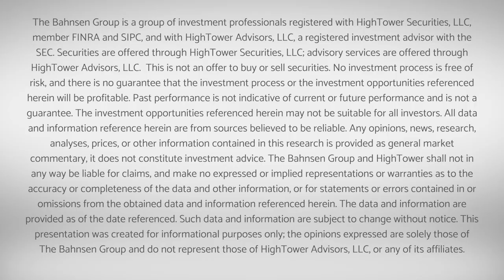Dividend Cafe - One Big Week and It's Not Different